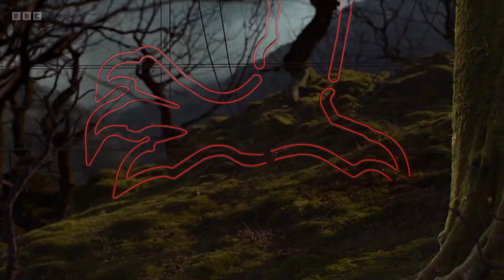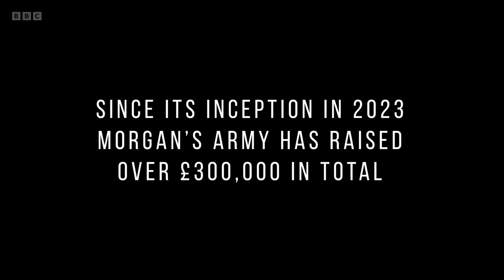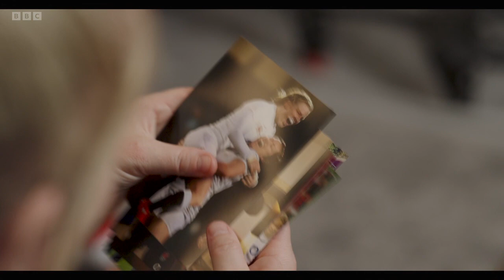Wales v Scotland - Women's Six Nations Rugby 2024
23rd March 2024